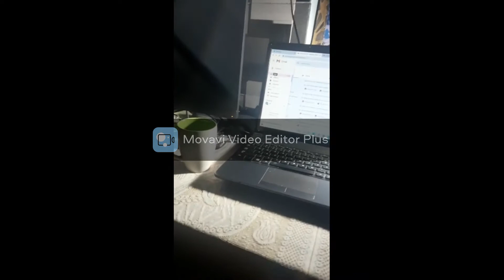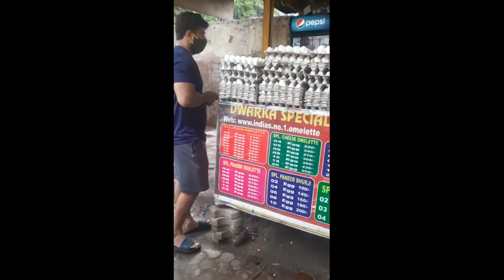RAINBOW IN DELHI // EGG CURY IN LUNCH & PIZZA OMLATE AT DWARKA IN EVENING // NEELAM YADAV